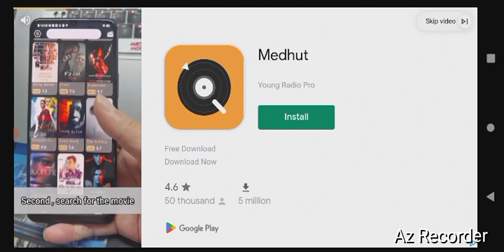Bus Parking Game All Bus Games, "Chapter I: Accident!" By GordonHai (^_^) !